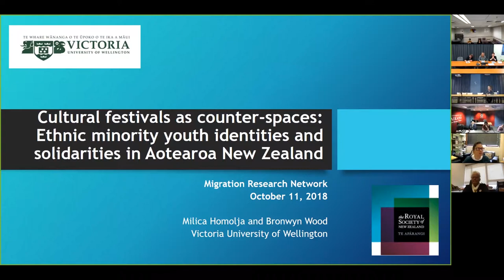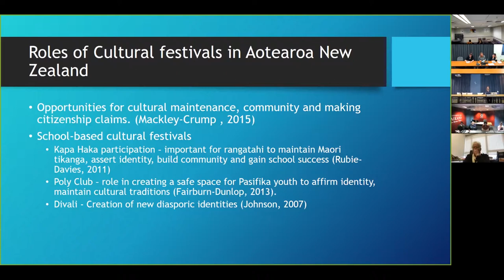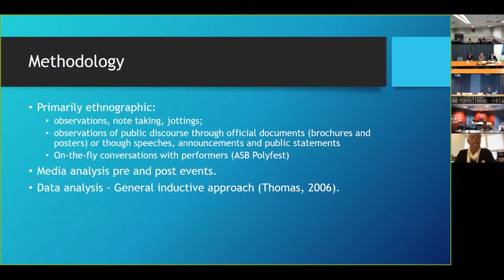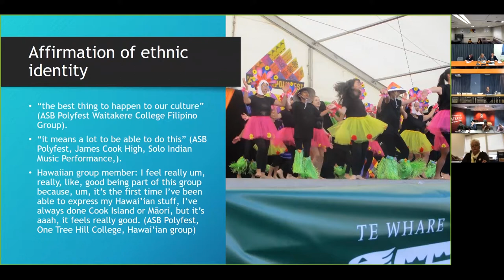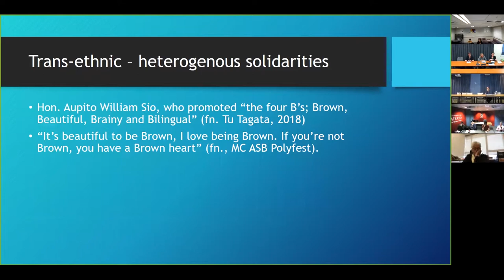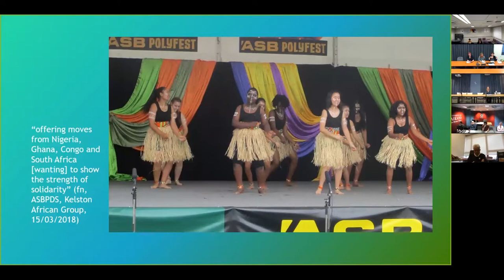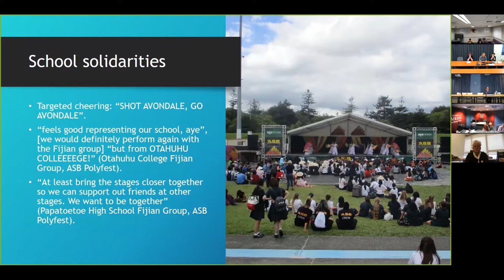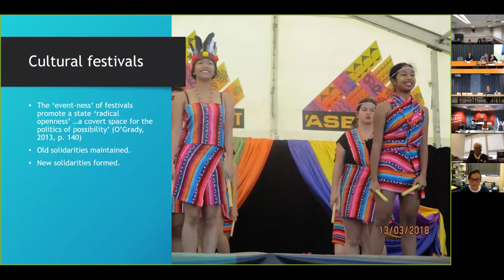Migration Research Network: Cultural festivals as counter-spaces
Cultural festivals as counter-spaces:  Ethnic minority youth identities and solidarities in Aotearoa New Zealand

Cultural festivals play a role in ‘the mobilization of group identities’ (Appadurai, 1996, 13), and arguably are increasingly important for minority groups for transnational and superdiverse populations. This paper draws on ethnographic and interview data from three cultural festivals in New Zealand in 2018 which focused on school-aged young people (ASB Auckland Polyfest, Tu Tangata, Wellington and Northern Regional Polyfest, Porirua). Through an analysis of dance performances, speeches, and informal discussions with performers we discuss forms of organic and strategic solidarity (Hall & Du Gay, 1996) which were demonstrated through embodied cultural performances. Through this analysis of solidarities, we suggest that cultural festivals provided a counter-space (Sólorzano and Villapando, 1998) from mainstream society in which ethnic minority young people could engage in creative negotiations of identity. Their performances served to maintain and validate their ethnic and school-based identities, as well as create a symbolic representation of the way they wished their cultural group to be viewed by the enthusiastic audiences. We suggest that viewing cultural festivals as a counter-space draws attention to the role such spaces play for reaffirming heritage cultures, enabling forms of positive resistance as well as creating new solidarities for ethnic minority young people growing up in an increasingly diverse Aotearoa New Zealand.

Milica Homolja is a Masters student at Victoria University of Wellington. Her research focuses on the experiences of ethnic minority youth in New Zealand, paying particular attention to their engagement with cultural festivals and cultural performance as sites of citizenship-making, expression of identity, and the construction of community and belonging.

Bronwyn Wood is a Senior Lecturer in Education at Victoria University of Wellington. Her research interests centre on issues relating to youth participation, citizenship and education. She is currently researching about the experiences of belonging and citizenship for young people growing up in some of New Zealand's most culturally diverse communities.